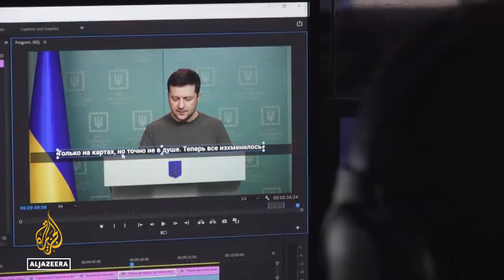Russian independent TV boss flees Moscow over media crackdown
The editor-in-chief of Russia's sole independent TV news channel has left the country.
Tikhon Dzyadko of TV Rain (Dozhd) fled Russia after the channel's website was blocked by government authorities.
It followed a warning for media outlets to stop spreading what Russian communications regulators describe as “false information” about what they call a “special military operation” in Ukraine.

Al Jazeera’s Bernard Smith reports from the Russian capital, Moscow.